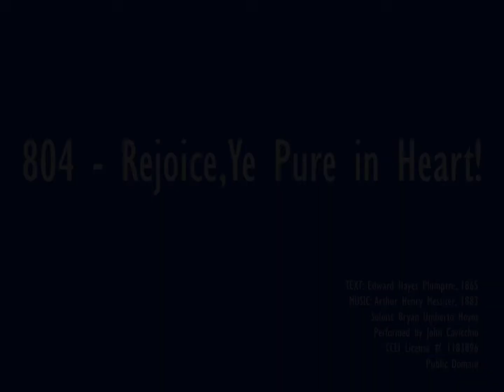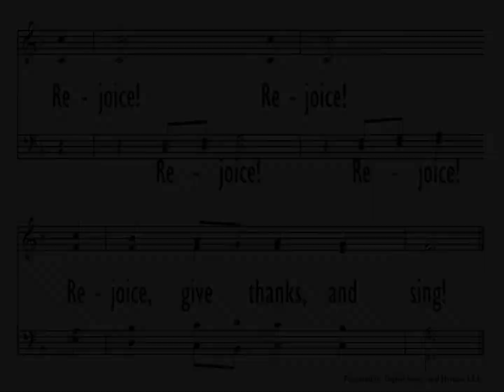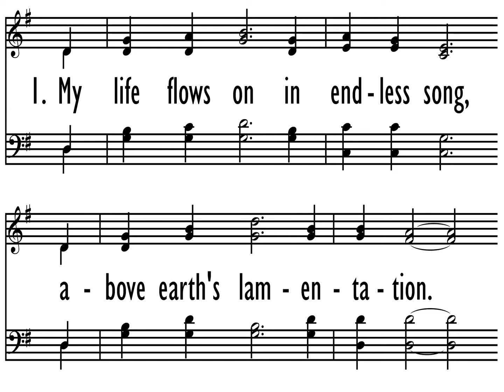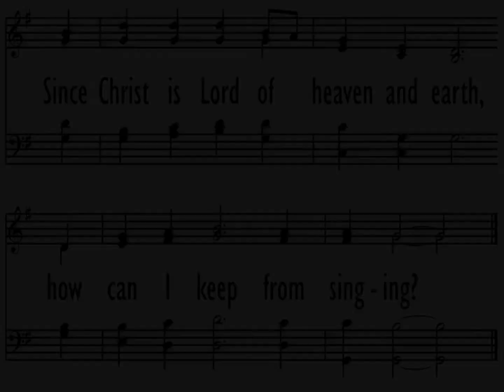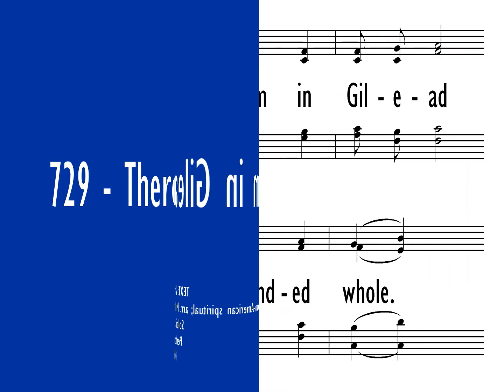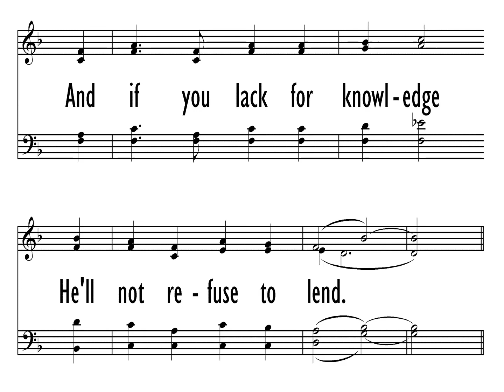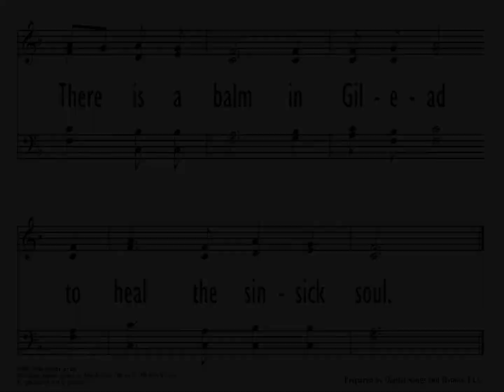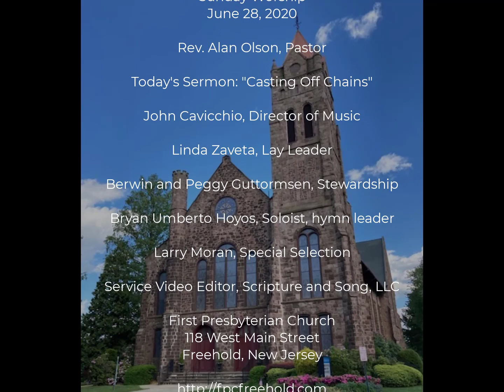FPC June 28 2020 First Presbyterian Church of Freehold NJ, Rev Alan Olson, Pastor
10:00am Sunday morning worship
Rev. Alan Olson, Pastor
Sermon: "Casting Off Chains"
John Cavicchio, Director of Music
Linda Zaveta, Lay Leader
Bryan Umberto Hoyos, Soloist
Berwin and Peggy Guttormsen, Stewardship Spokesperson
All are welcome